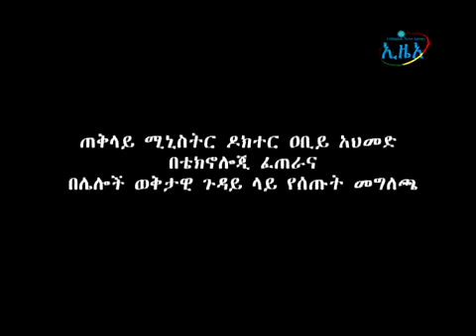Sophiya Recommend Dr. Abiy fixing anti-technology Ge'ez lang.|Soofiyaan Ge'ez teknologin tahu jetti!